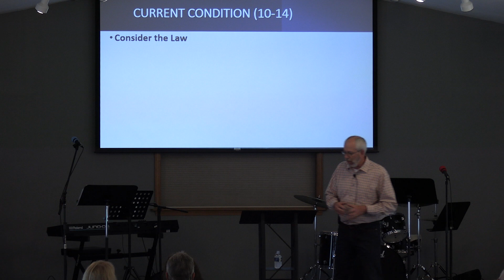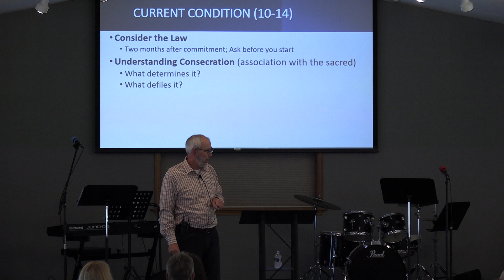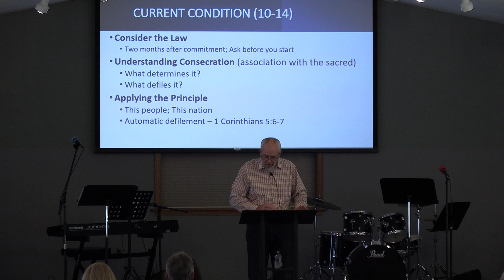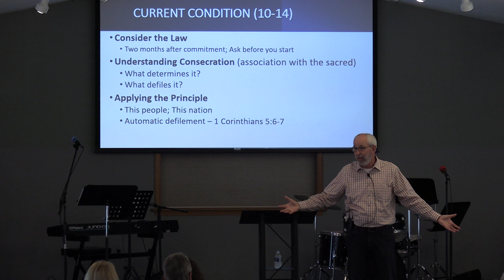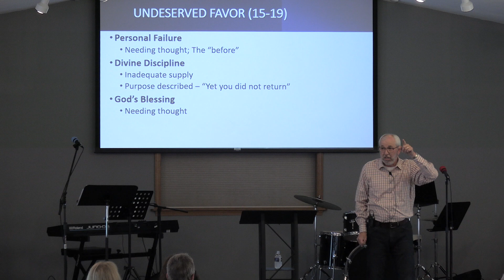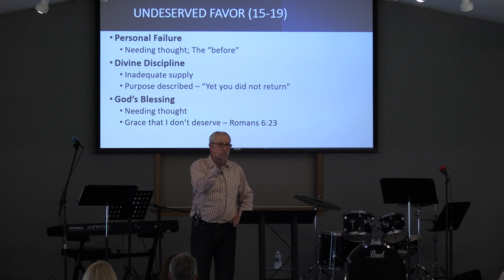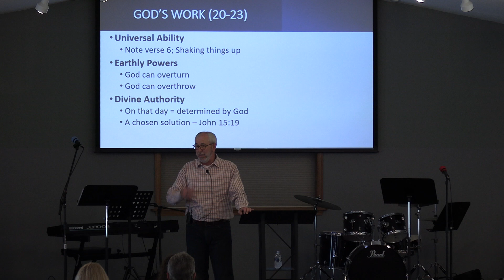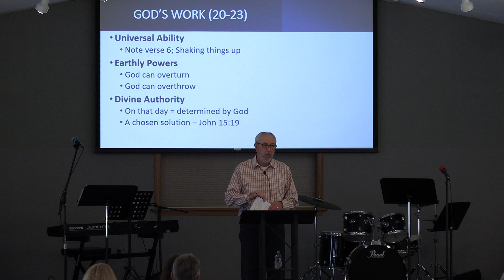Almost Ready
Bringing Back Worship
The books of Ezra and Haggai
Haggai 2:10-23

Pastor David Dudenhofer, 6/13/21